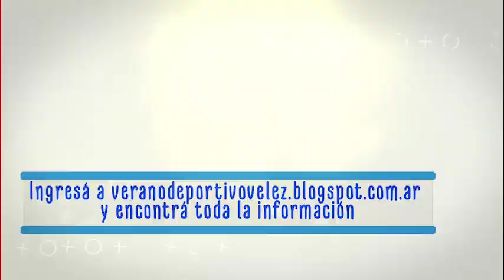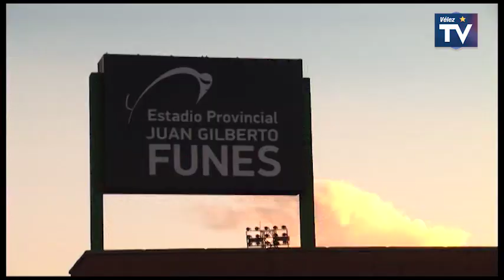Vélez Campeón Supercopa Argentina 2014